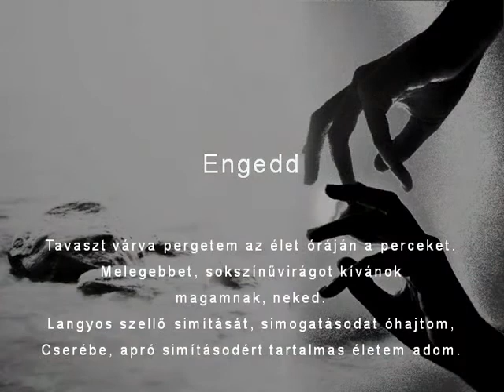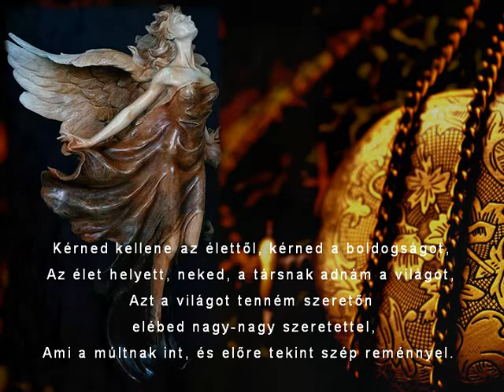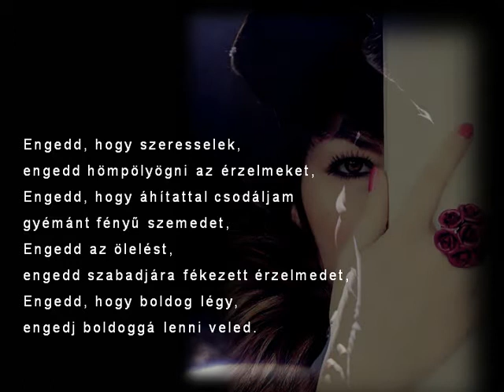Engedd – Dr. Bartanusz Attila verse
Vers: Dr. Bartanusz Attila
Előadó: Dráfi Mátyás
zene: P. Mascagni - Cavalleria Rusticana. Intermezzo
a Vers:

Tavaszt várva pergetem az élet óráján a perceket,
Melegebbet, sokszínűvirágot kívánok magamnak, neked.
Langyos szellő simítását, simogatásodat óhajtom,
Cserébe, apró simításodért tartalmas életem adom.
Mindig azt mondod tempóm az üstökös sebessége,
Lehet, de mondd, hol van az élet határa vége,
Sietek, mert szeretném, ha arcod napsugárként ragyog,
Szeretném, ha szerelmemre – szerelmedet adod.
Aztán sárkány lettem, dühöngő léptekkel közelítek,
Igen, igaz, amit mondasz, mert félek, hogy veszítek,
Féltem a lágyan ringó testedet, szerelmes ölelésed,
Féltem, hogy nem volt, így nem is lesz már kérésed.
Kérned kellene az élettől, kérned a boldogságot,
Az élet helyett, neked, a társnak adnám a világot,
Azt a világot tenném szeretőn elébed nagy-nagy szeretettel,
Ami a múltnak int, és előre tekint szép reménnyel.
Engedd, hogy szeresselek, engedd hömpölyögni az érzelmeket,
Engedd, hogy áhítattal csodáljam gyémánt fényű szemedet,
Engedd az ölelést, engedd szabadjára fékezett érzelmedet,
Engedd, hogy boldog légy, engedj boldoggá lenni veled.